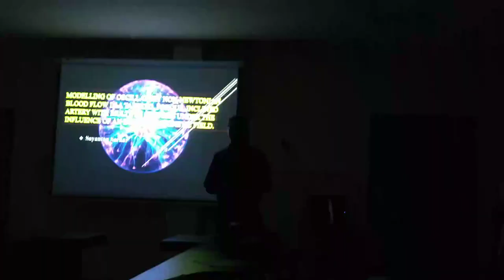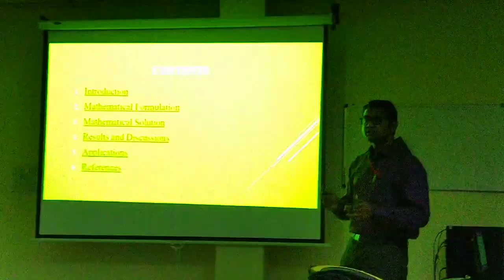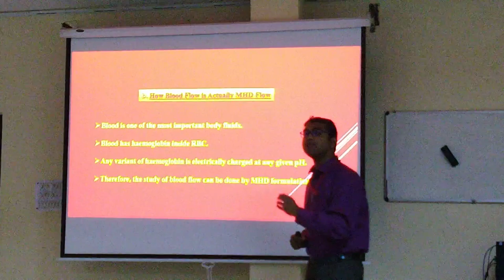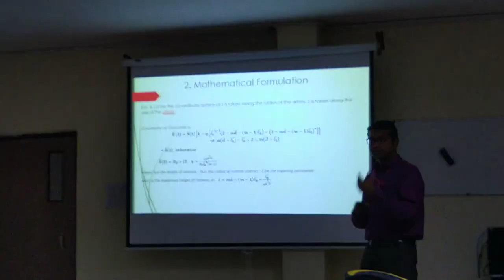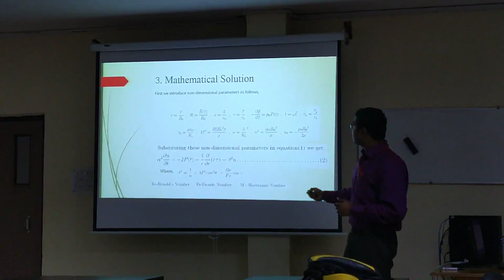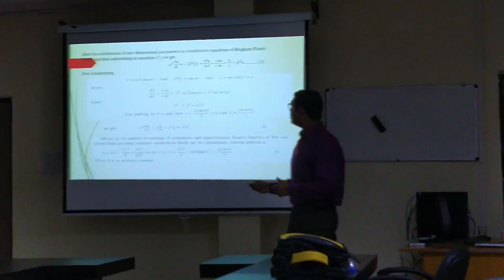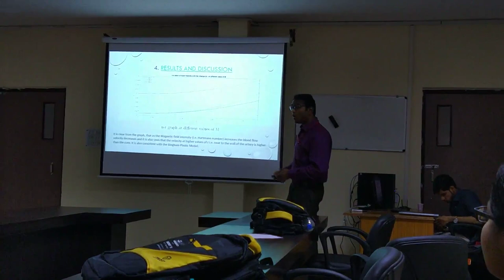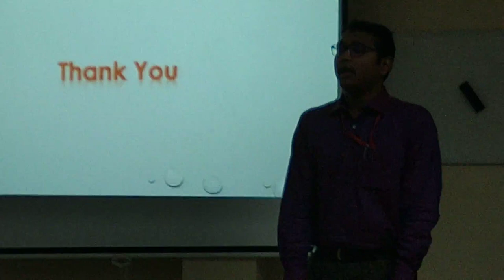MHD Equations Appied in the Analysis of non-Newtonian Blood Flow.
My presentation of my paper on blood flow using MHD Equations at International Conference on Gravatation, Cosmology and Mathematical Physics, GLA University, Mathura, on 5th April, 2019. (sorry for the bad audio quality.)